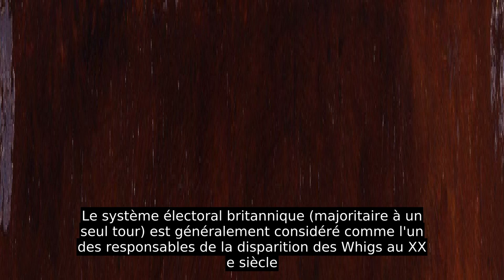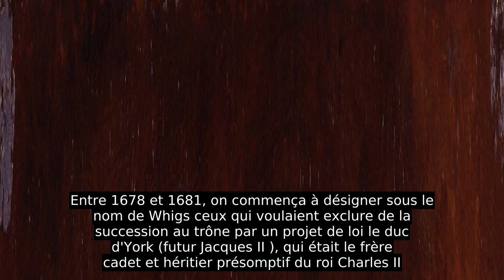Parti Whig (Royaume-Uni)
Si vous disposez d'ouvrages ou d'articles de référence ou si vous connaissez des sites web de qualité traitant du thème abordé ici, merci de compléter l'article en donnant les références utiles à sa vérifiabilité et en les liant à la section « Notes et références »